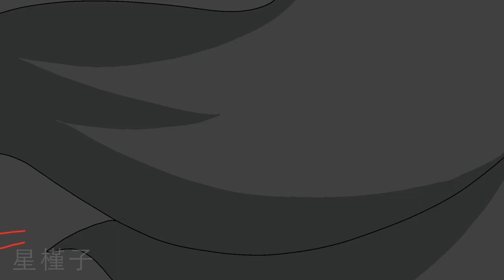【Bilibili ver.】Game of Survival MAP | Trailer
Watch the FULL MAP (Bilibili ver.) here!

This was a MAP co-hosted by me and @Yun_ !
There are 2 versions of the MAP done by participants from 2 different platforms.

Please do not compare the participants, everyone’s style is unique!
You can have your preferences but please do not comment anything hurtful to the participants, as everyone worked hard for the completion of this huge project!